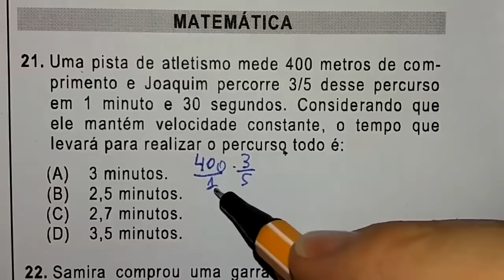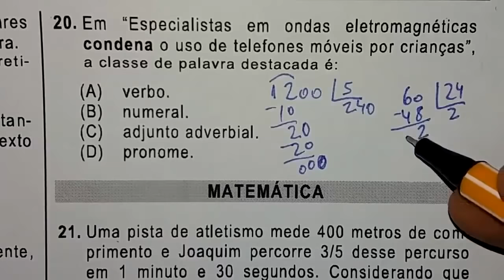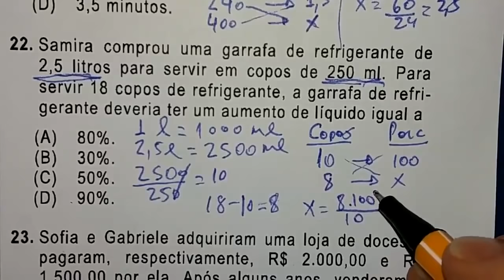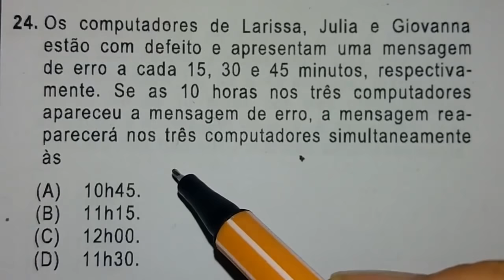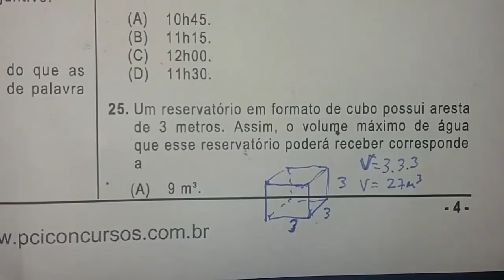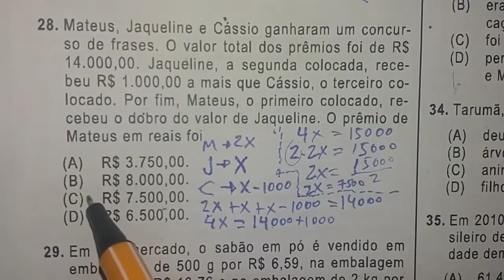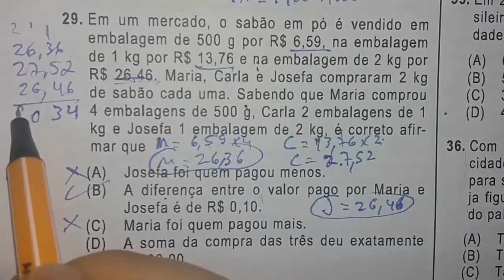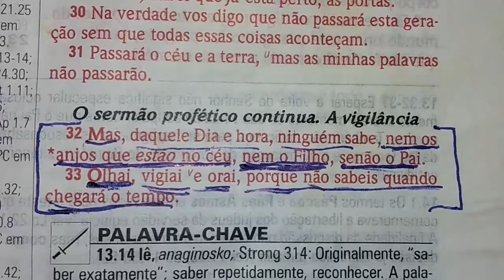7 QUESTÕES DE CONCURSO DE MATEMÁTICA BÁSICA RESOLVIDA - FEMA 2019 - 24.10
21. Uma pista de atletismo mede 400 metros de comprimento e Joaquim percorre 3/5 desse percurso em 1 minuto e 30 segundos. Considerando que ele mantém velocidade constante, o tempo que levará para realizar o percurso todo é:
(A) 3 minutos. (B) 2,5 minutos.   (C) 2,7 minutos.  (D) 3,5 minutos.

22. Samira comprou uma garrafa de refrigerante de 2,5 litros para servir em copos de 250 ml. Para servir 18 copos de refrigerante, a garrafa de refrigerante deveria ter um aumento de líquido igual a

23. Sofia e Gabriele adquiriram uma loja de doces e pagaram, respectivamente, R$ 2.000,00 e R$ 1.500,00 por ela. Após alguns anos, venderam o comércio por R$ 14.000,00, a serem divididos proporcionalmente ao valor que cada uma pagou. O valor que Gabriele recebeu foi

24. Os computadores de Larissa, Julia e Giovanna estão com defeito e apresentam uma mensagem de erro a cada 15, 30 e 45 minutos, respectivamente. Se as 10 horas nos três computadores apareceu a mensagem de erro, a mensagem reaparecerá nos três computadores simultaneamente às
(A) 10h45.
(B) 11h15.
(D) 11h30.

25. Um reservatório em formato de cubo possui aresta de 3 metros. Assim, o volume máximo de água que esse reservatório poderá receber corresponde a
(A) 9 m³.
(B) 27 m³.
(D) 36 m³.

26. O peso de Antônio é 70% do peso de Pedro, e o de Pedro é 40% do peso de Moisés. Se Moisés pesa 90 kg, a soma total dos pesos deles é:
(B) 130,5 kg.
(D) 116,5 kg.

27. Um ciclista percorre determinado percurso a uma velocidade de 40 km/h em 3 horas. Se aumentar sua velocidade para 50 km/h, ele realizará o percurso em
(A) 2h40.
(B) 2h30.
(D) 2h20.

28. Mateus, Jaqueline e Cássio ganharam um concurso de frases. O valor total dos prêmios foi de R$ 14.000,00. Jaqueline, a segunda colocada, recebeu R$ 1.000,00 a mais que Cássio, o terceiro colocado. Por fim, Mateus, o primeiro colocado, recebeu o dobro do valor de Jaqueline. O prêmio de Mateus em reais foi

29. Em um mercado, o sabão em pó é vendido em embalagem de 500 g por R$ 6,59, na embalagem de 1 kg por R$ 13,76 e na embalagem de 2 kg por R$ 26,46. Maria, Carla e Josefa compraram 2 kg de sabão cada uma. Sabendo que Maria comprou 4 embalagens de 500 g, Carla 2 embalagens de 1 kg e Josefa 1 embalagem de 2 kg, é correto afirmar que
(A) Josefa foi quem pagou menos.
(B) A diferença entre o valor pago por Maria e Josefa é de R$ 0,10.
(D) A soma da compra das três deu exatamente R$ 80,00.

30. Clarisse, aos 2 anos, tinha 81 cm de altura e hoje aos 5 anos cresceu 35% em relação àquela estatura. A altura atual de Clarisse é: